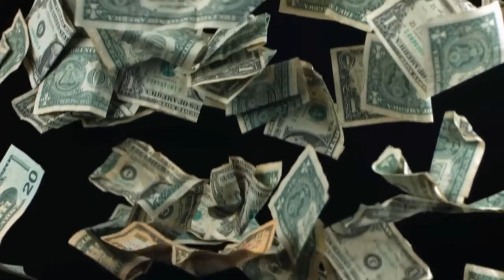THE NIGHTLY NEWS - KING HENRY VIII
Hello everyone, I know it's been a while since you've seen me on the channel, but I'm back! I've been very busy these last years, producing small movies for compagnies and for projects, and also very busy at high school.
I'm back today with a small video talking about the life of one of Britain's most famous kings: Henry VII. I've made this video as a project for my history course.

I have some plans for this channel coming up in the next month, maybe starting daily vlogging again... and also small documentaries and movies.

Arnaud Sarrasin